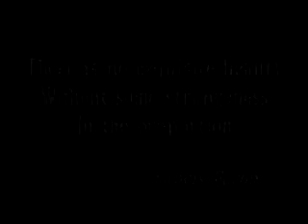The vampire ((Masochistic religion))